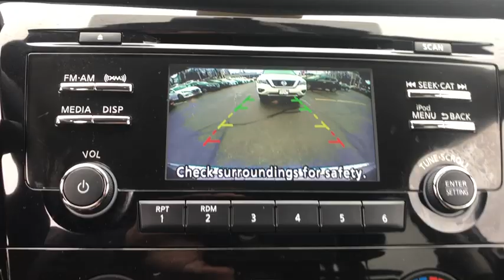2017 Nissan Rogue Milford, Franklin, Bellingham, Mendon, Hopkinton, MA N6429A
Gun Metallic U 2017 Nissan Rogue available in Milford, Massachusetts at Milford Nissan. Servicing the Franklin, Bellingham, Mendon, Hopkinton, MA area.

Milford Nissan
320 E Main S

CARFAX One-Owner. Clean CARFAX. Appearance Package, AWD, 4 Speakers, ABS brakes, AM/FM radio: SiriusXM, Appearance Package, Body Color Heated Outside Mirrors, Chrome Outside Door Handles, Electronic Stability Control, Illuminated entry, Remote keyless entry, Roof Rails, Traction control, Wheels: 17 Steel w/Full Covers. Certified. Odometer is 5894 miles below market average! 2017 Rogue Nissan S Appearance Package Gun Metallic 2.5L I4 DOHC 16V CVT with Xtronic 25/32 City/Highway MPGbrbrAll Certified Preowned Nissan vehicles are comprehensively inspected and serviced by a Certified Nissan technician to the highest standards following strict CPO guidelines. We ensure this vehicle will come with two factory keys, floor mats, owners manuals, and any other equipment that would have come with the vehicle when delivered new. The Nissan Factory Certified program includes a 100,000 mile / 7 year powertrain warranty starting from the in service date of the vehicle (can be found on CarFax) that covers over 600 components including Engine, Transmission and Drivetrain (for exact details visit dealer). This warranty also includes benefits such as 24/7 Roadside Assistance, and tow/hotel reimbursement. This coverage can also be upgraded to a full Certified Wrap which provides similar coverage as the original factory warranty at a discounted rate. The Certified Wrap program increases component coverage to over 1900 and includes any electrical/audio/video/navigation, suspension, steering, climate control system and brakes. This and the standard CPO warranty add on to any existing 3 year 36,000 mile factory Bumper to Bumper coverage and is recognized as the best Certified Preowned Program in the industry by Vincentric. Milford Nissan is an area leader in Certified Preowned Nissan vehicles!brbrAll preowned vehicles equipped with factory Sirius XM will receive 3 months full service free. Milford Nissan is a family owned and pet friendly dealership located minutes from both exits 19 and 20 off Interstate 495. Our honest pricing is always lower than market competition! We are a one stop full service shop with over 60 employees in a 35,000 square feet facility. We have the most experienced Nissan technicians in the business and can handle all of your vehicles needs including a full service collision center. Don't forget to click the complimentary CarFax Report link on all of our listings! 100 pre-owned vehicles in stock! 70 Factory Certified Nissans in Stock! **We make every effort to represent our vehicles as honestly as possible, however we may make an error in our listing. Certified Vehicles are priced including a small rebate for financing with Nissan's Captive finance company. Cash deals and outside financing will not be able to claim this Nissan captive financing rebate!brbrAwards:br * 2017 KBB.com 10 Best SUVs Under $25,000